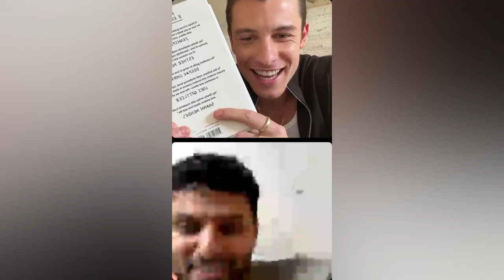Live Shawn Mendes and Jay Shetty l 8 Rules Of Love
Live @shawnmendes  and @jayshetty  l 8 Rules Of Love
Shawn Mendes live on Instagram with Jay Shetty (about mental health, self love, relationships...)
Shawn Mendes - Instagram Live (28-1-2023)

Shawn Mendes talks with Jay Shetty on Instagram live about self love, relationships, mental health and more. Also about the release of Jay's new book which talks about this things.

Hey Mendes Army! If you want to be updated of news and videos of Shawn Mendes, this is the right place :)

Radhi Devluckia Shetty Fans